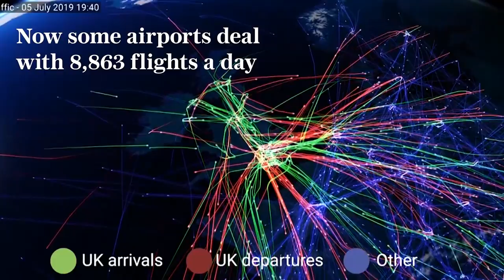Inside the world's first air traffic control tower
100 years ago, Croydon Airport became the home of the world's first air traffic control tower – an innovation that paved the way for air travel as we know it today. But its founders could scarcely have imagined its legacy...